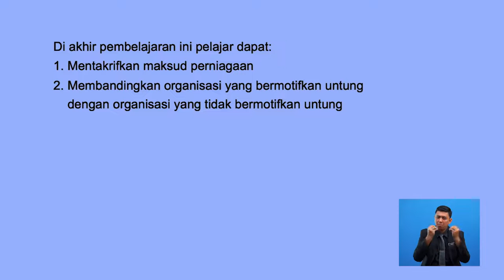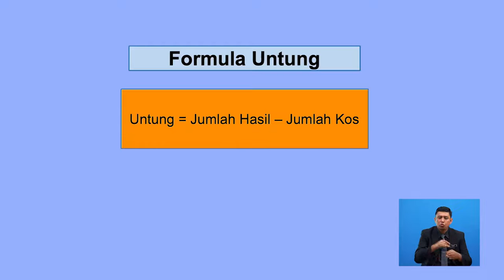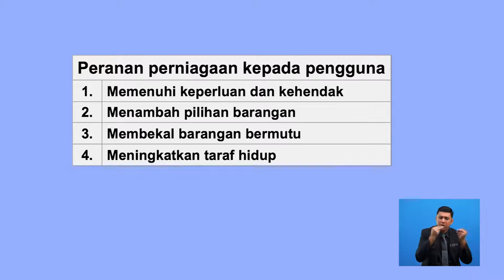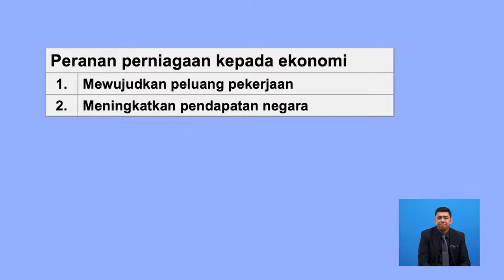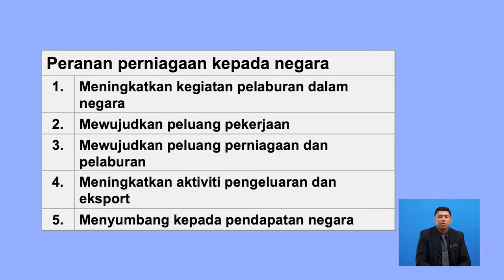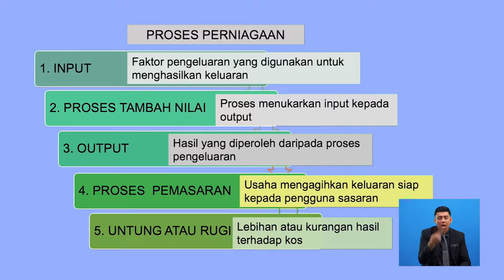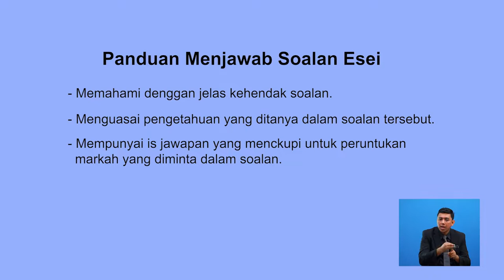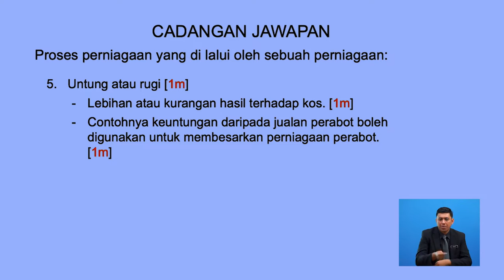Tingkatan 6 | Pengajian Perniagaan | Pengenalan Kepada Perniagaan | R654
Rancangan ini menjelaskan takrifan perniagaan serta membandingkan organisasi yang bermotifkan untung dengan organisasi yang tidak bermotifkan untung.